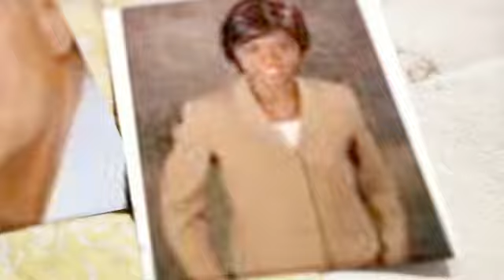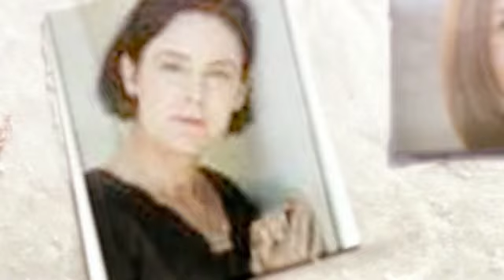how to be an actor in a movie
That special sparkle in your eye. If today you're not inspired, if today your self esteem is not high, if today you're not charismatic then going to a Casting might a complete waste of your time (and you gas money).
This site will fix it!
You can turn any Casting around by using the tools I am about to present to you.
Hi, I'm Ralph Kinnard and I didn't start out as an acting coach...
I started out as a filmmaker and director. It gave me unique insights into the industry and an understanding of what casting directors are really looking for.
how to be an actor in bollywood
how to be an actor with no experience
how to be an actor in hollywood
acting auditions
how to be an actor on disney channel
how to be an actress
how to be an actor in mediacorp